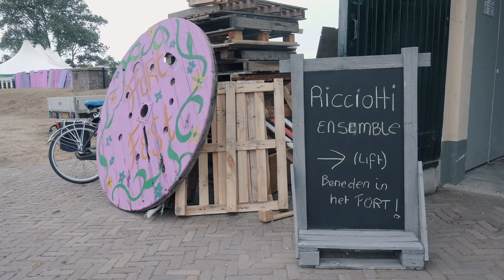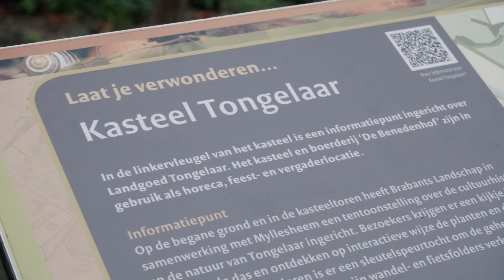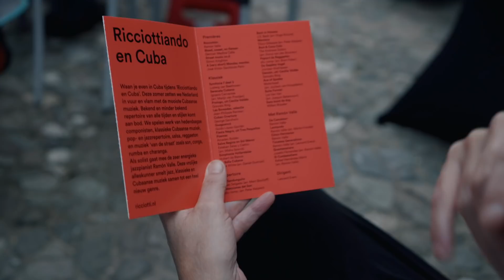Ricciottiando En Cuba EPISODE II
Aflevering 2 van de mini-serie Ricciottiando en Cuba.

Het Ricciotti ensemble - Nederland's bekendste en meest spraakmakende straatsymfonieorkest wordt gedurende twee tournees gevolgd door tv-maker Bas Westerweel en cameraman/editor Peter Bouwmans.

Centraal staat de unieke missie en werkwijze van het Ricciotti en de bijzondere dubbeltournee "Ricciottiando en Cuba". Als eerste Nederlandse symfonieorkest uit de geschiedenis reist het gezelschap in november naar Cuba om daar ruim 20 optredens te spelen volgens hun motto "live symfonische muziek, overal en voor iedereen".

Volg het Ricciotti via de mini-serie, via Facebook en Instagram @RicciottiEnsemble en via Twitter @Ricciottitweets.